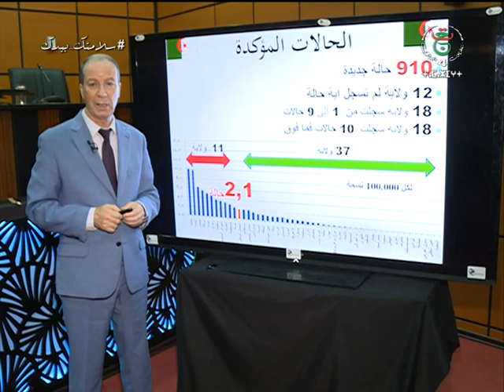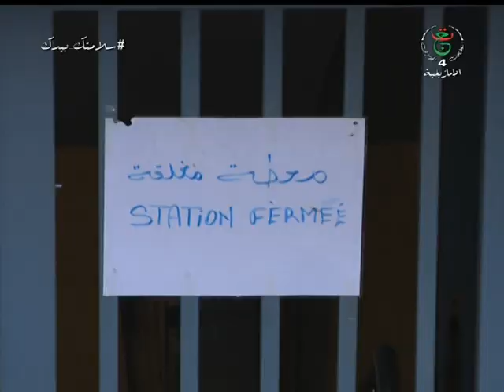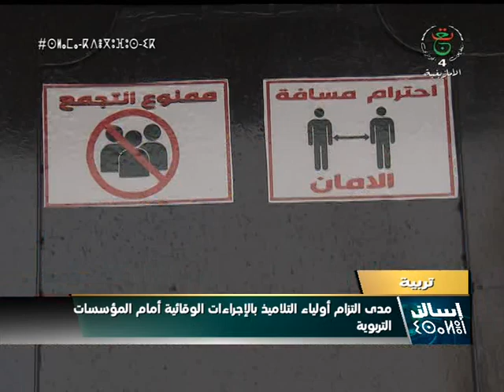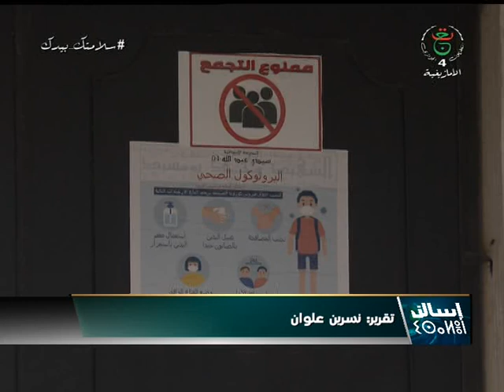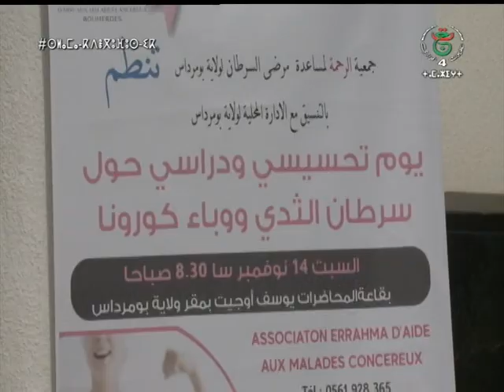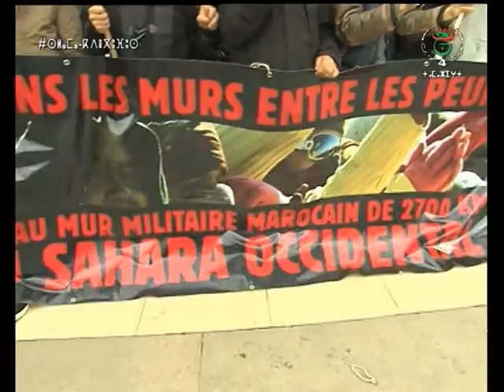JT18H 16 11 2020 ⴰⴴⵎⵉⵙ